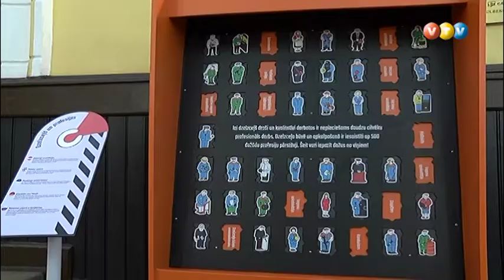Bānītim 115 un centra "Dzelzceļš un tvaiks" atklāšana